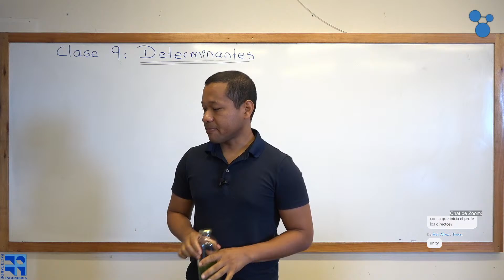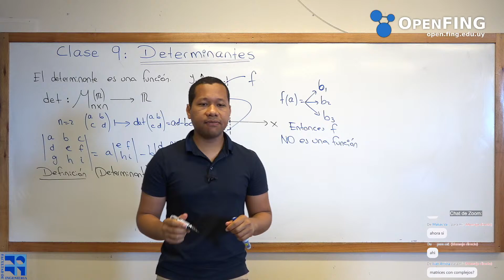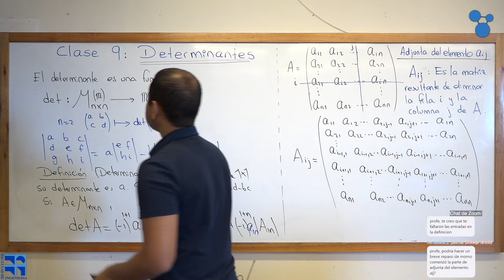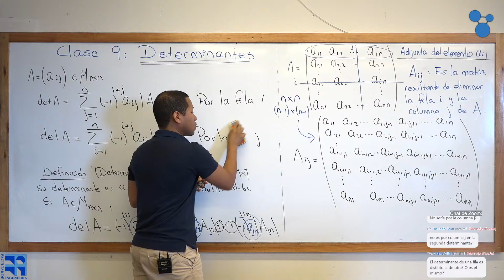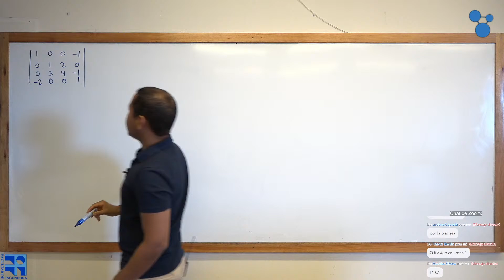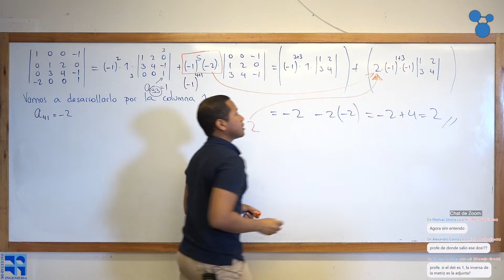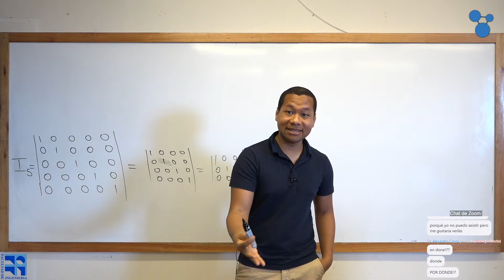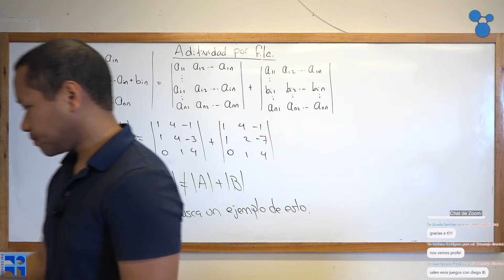Clase 09: Determinantes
Clase 9 del curso Geometría y Álgebra Lineal 1.

CANCION:  Man Outta Town (Instrumental) by Forget the Whale